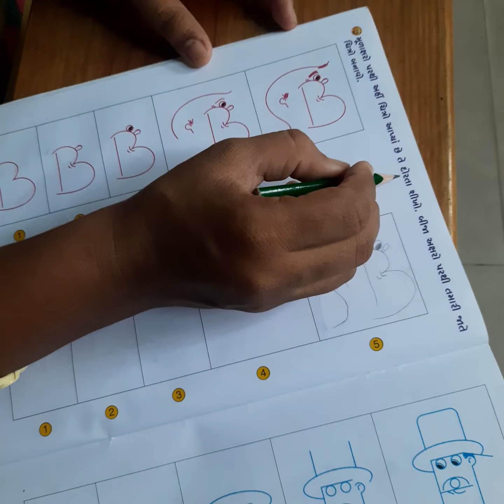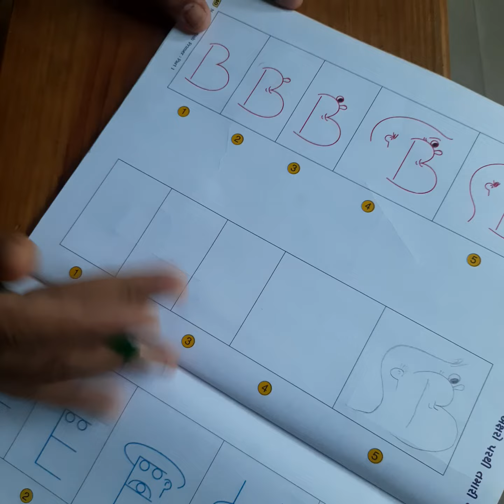ધોરણ ૧ અંગ્રેજી